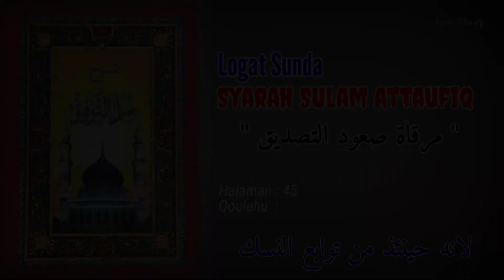Logat Sunda Syarah Sulam Attaufiq #315 | Qouluhu : Liannahu Hinaidzin... [Halaman : 45]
[Assalamu'alaikum...]

Dalam video ini berisi :
Logat sunda kitab Marqotu Shu'udittashdiq (Syarah Kitab Sulam Attaufiq)

Muallif Kitab Marqotu  Shu'udittashdiq :
Syekh Muhammad Nawawy
العالم الفاضل والورع الكامل الشيخ محمد نواوى

Muallif Kitab Sulam Attaufiq :
Syekh Abdulloh Bin Husen Bin Tohir Bin Muhammad Bin Hasyim Ba'alawy
العلامة الشيخ عبد الله بن الحسين بن طاهر بن محمد بن هاشم باعلوى

Note :
✓ Semoga bermanfa'at.

By.